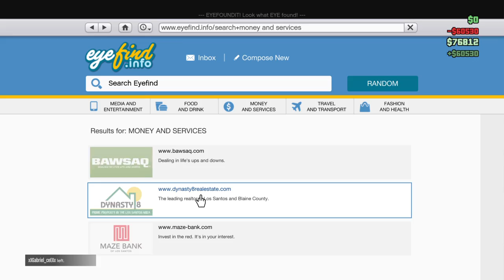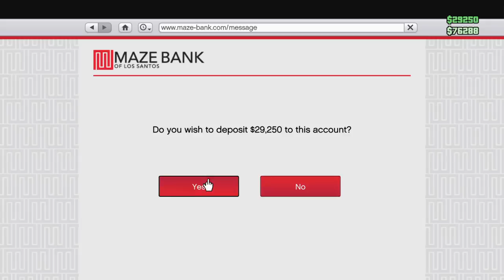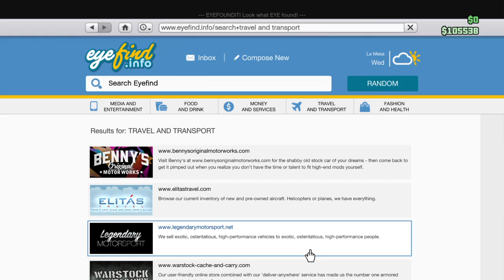Gta 5: Funny Moments 1 (RPG'S VS EVERYTHING GLITCH!!??)